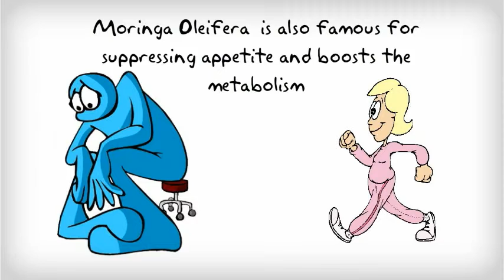What is Moringa Oleifera?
Moringa Oleifera is also widely known as the miracle tree for all of its "miracle like" attributes. The Moringa tree is so rich in nutrients that it can be used for almost any purpose.